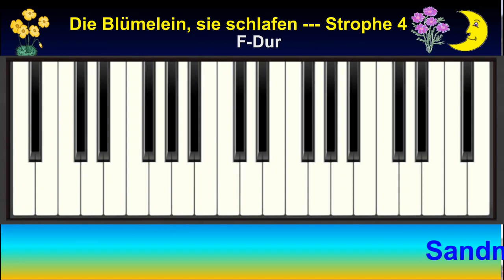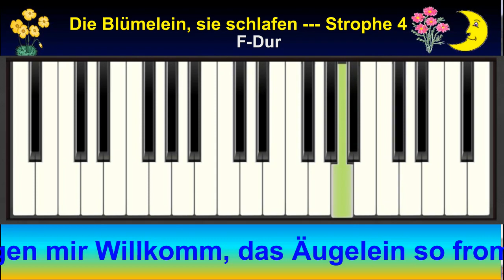KARAOKE --- ZUM MITSINGEN 23: Die Blümelein, sie schlafen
Melodie: Volksweise von 1697.
Text: Anton Wilhelm von Zuccalmaglio (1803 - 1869)
4 Strophen
Trompetenversion mit Lauftext und animierter Klavier-Tastatur.
Verwendete Programme: Magix Video de Luxe, PhotoFiltre Studio X, Ludwig. .